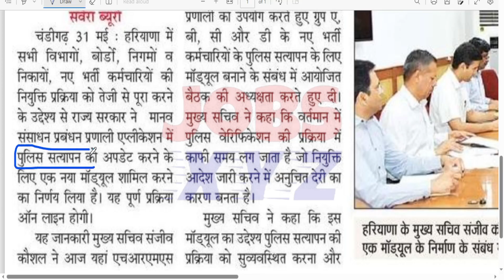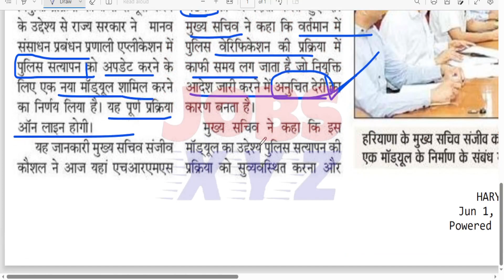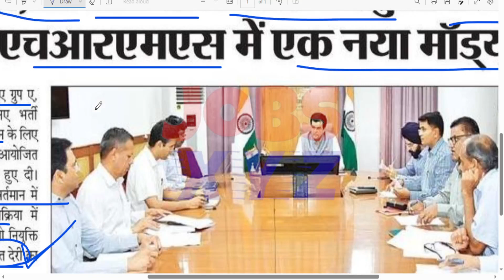Joining Process होगी फास्ट । Group A, B, C, D Latest Update । HRMS New Module। Police Verification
hssc cet
hssc cet update today
hssc
hssc cet cutoff 2022
cet cutoff
hssc cet result
cet hssc
cet haryana
haryana cet
job
govt job
govt job vacancy 2023
job teri sarkari hai
part time job at home
10th pass govt jobs 2023
ktdt
sarkari jobcity
sarkari job city
knowledge tv
sarkari job updates with vikash
pradeep sir hr gk
haryana
breaking news
hssc breaking
cet
a
b
c
d
e
f
g
h
i
j
k
l
m
n
o
p
q
r
s
t
u
v
w
x
y
z

money
vlog
channel
paisa
itr
scheme
notice
world
dj
mp3
mp4
song
ktdt knowledge tv desi tau
Sarkari jobcity
Sarkari Result
Sarkari Result 2023
sarkari exam
railway
railway new vacancy
indian railway
railway station
railway life
vacancy 2023
Si
Daroga
Bihar
Assam
Coast Guard
dsssb vacancy
new job vacancy 2023
alp
rpf vacancy
mts vacancy
rojgar with ankit
gagar mein sagar
gagar me sagar
reasoning
hssc tgt science expected cut off
High
hssc tgt english cut off
Content gap
High
hssc tgt english expected cut off
Content gap
High
hssc tgt science cut off
High
tgt science cut off 2023 hssc
High
hssc tgt
Content gap
High
hssc tgt english cut off 2023
Content gap
High
hssc tgt sanskrit cut off 2023
Content gap
High
hssc tgt science cut off 2023
High
hssc tgt maths expected cut off
 hssc tgt english
Content gap
Medium
hssc tgt physical education cut off 2023
Content gap
Medium
hssc tgt science expected cut off 2023
Medium
hssc tgt cut off 2023
Content gap
Medium
hssc tgt result 2023
Content gap
Medium
hssc tgt english admit card 2023
Medium
hssc tgt hindi cut off
Medium
hssc tgt sanskrit cut off
Medium
hssc tgt admit card 2023
Content gap
Medium
 hssc tgt science
Medium
hssc tgt answer key 2023
Content gap
Medium
hssc tgt english answer key
Content gap
Medium
hssc tgt sst cut off
Content gap
Medium
hssc tgt update
Medium
hssc tgt physical education cut off
Medium
hssc tgt cut off
Content gap
Medium
hssc tgt update today
Medium
hssc tgt home science cut off
Medium
High
hssc cet
Content gap
High
hssc cet update
High
hssc cet mains form fill up
Content gap
High
hssc cet mains exam date
Medium
hssc cet news
Medium
hssc cet mains
Medium
hssc cet qualify
Content gap
Medium
hssc cet latest news
Medium
cet hssc
Content gap